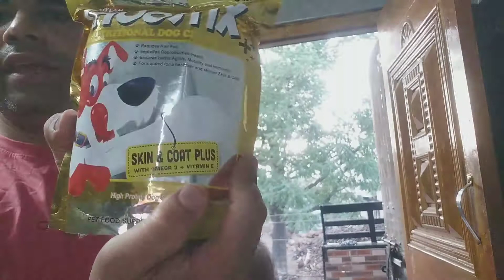Lucky Ko Denge Treat, Treat For Good Behaviour, Desi Dog As Pet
Acseserise For Your Pet (Dog)
Shampoo For Pets
Spiked Boll
Hair Brush
Toy Bone
Hair shampoo
Nail Cutter
Body Belt
Treat Biscuit
Cage 36 inch
cage 49inch

Action camera

Samsung 64GB memory card
Micro 10 class memory card

cable 1)